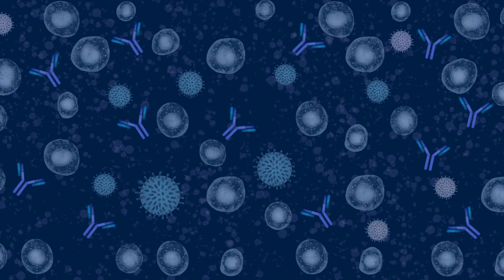Video of artwork gallery. Oshrat Ben-Hamo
Examples for my science-inspired artworks.
Hello! I'm Dr. Oshrat Ben-Hamo, a scientist and artist, and I present here a variety of artworks inspired by science.